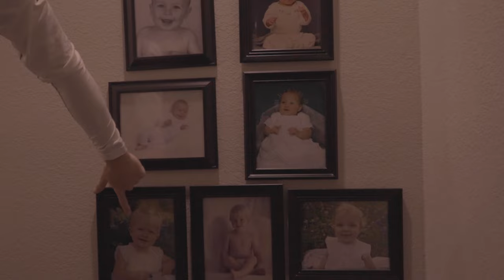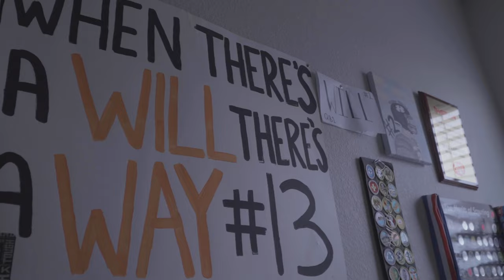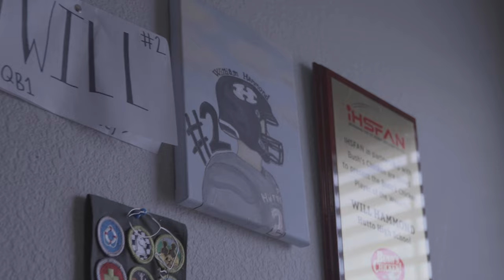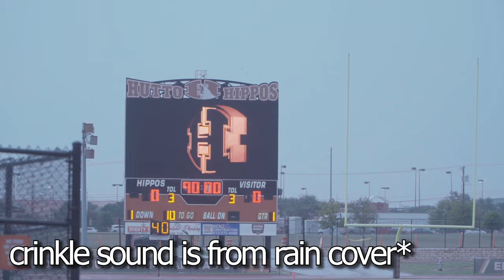DAY IN THE LIFE: 4 STAR QB IN AUSTIN TX: WILL HAMMOND SHOWS OUT TO CLINCH PLAYOFFS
4 star Texas Tech commit Will Hammond bless out to bring Hutto 674 yards on the offense. Will commanded the offense to put Hutto into the playoffs with a 66-63 win over Bryan.
Thumbnail picture credit to (@jacob15childers via: IG)